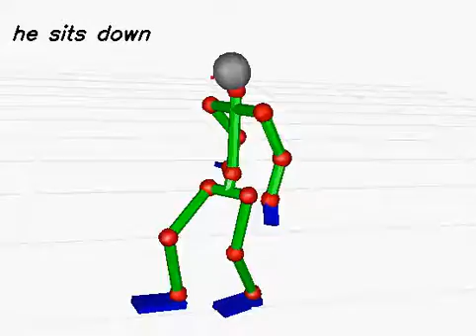20130619_760 (rank:0 4-gram)